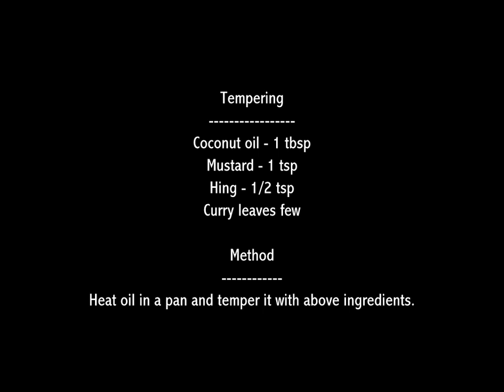Peerkangai Milagu Kootu / Peerkangai Kootu / Ridge Gourd in Pepper Coconut Gravy by sailaja kitchen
Ingredients roasted and ground to a smooth paste

Method
Heat oil in a pan dry roast above ingredients till light brown.
Switch off the flame and add the coconut,mix it well.
Cool the mixture,pour some water and grind to a smooth paste.

Method
Heat oil in a pan and temper it with above ingredients.

Ingredients to be pressure cooked
Ridge gourd/Peerkangai - 2 medium size
( scrape out the skin and chop into small cubes)
Yellow moongh dal - 1/2 cup

Method
Wash dal well  pour some water add the chopped peerkangai and turmeric powder.
Pressure cook till done.Open the lid once pressure releases and slightly mash.
Pour the ground masala and add salt as needed and just give a boil,switch off the stove.
Pour the hot tempering into the dal mixture.
Your tasty kootu is ready to serve with rice or as a side dish for chapathi.

Note:
Do not throw the skin you can make chutney/thogayal with it.